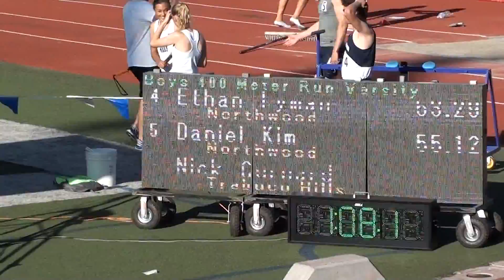Northwood Boys 400 vs Trabuco Hills